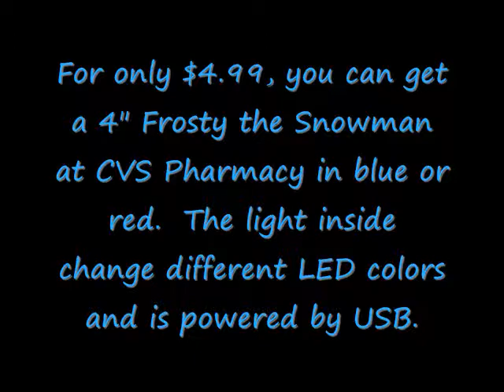Frosty the Snowman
Video and music of the LED Color Changing Snowman powered by USB bought at CVS Pharmacy for $4.99.  It sits on my desk plugged into the computer.  As everyone know, I am completely deaf, so I had the assistance of a friend downloading and checking the song before sending to me.  I hope it all goes smoothly!